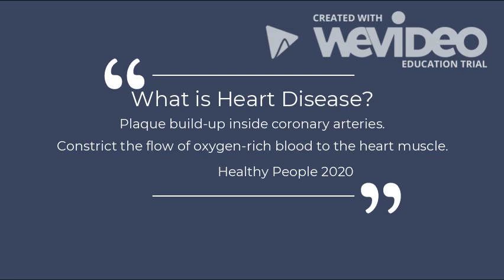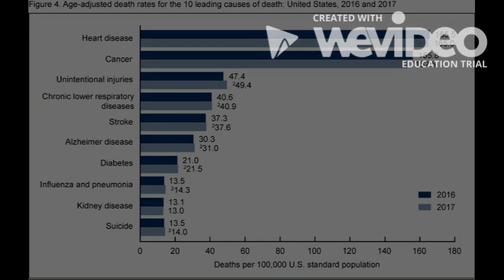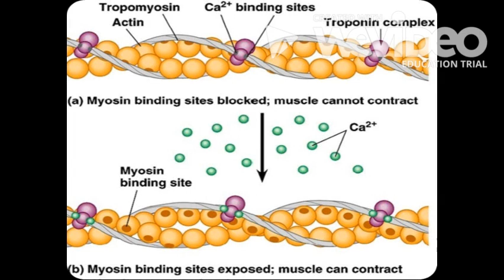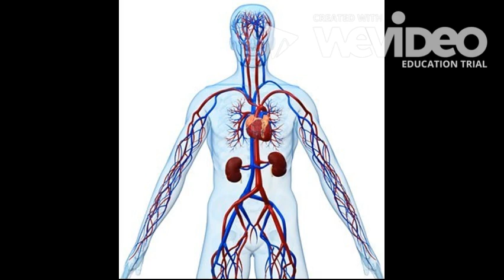Health Wellness & Illness: Heart Disease & Stroke (Click CC to enable subtitles)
Healthy People 2020 - Heart Disease & Stroke

Presented by:
Jonathan Wong
Clifford Medalle
Mindy Hua
Shady Yang